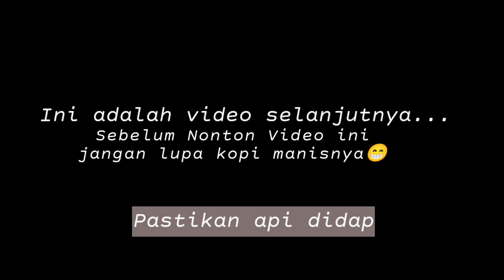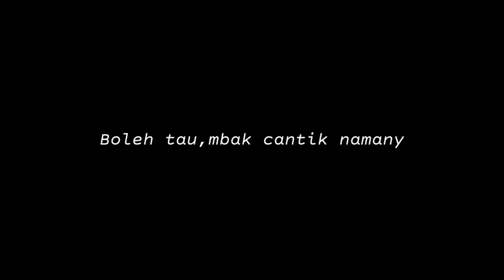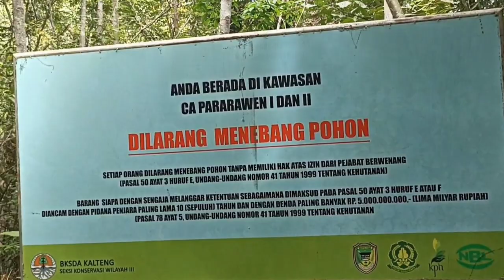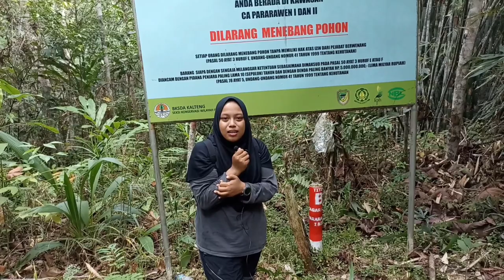Pengambilan Kamera Trap Dihutan Pararawen Muara Teweh,Oleh Garda Terdepan Penjaga Area Konservasi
pesan untuk masyarakat :
1. Jangan menebang pohon sembarangan
2. Jangan berburu,menangkap dan      memelihara hewan dilindungi
3. Jangan membakar hutan
4. Jangan buang sampah semarangan

Ini adalah proses pengambilan kamera oleh Pimpinan Kantor beserta staf BKSDA muara teweh,yang dipasang beberapa bulan lalu.

perjalanan kesini sangat menarik, karena jalanya banyak tanjakan sehingga memicu adrenalin, ikuti petualangan nya...  gassspooool

terima kasih banyak sudah berkunjung.

musick yang digunakan ; kuku (The mini vandals)

Roa - Remember (JayJen Remix) by JayJen